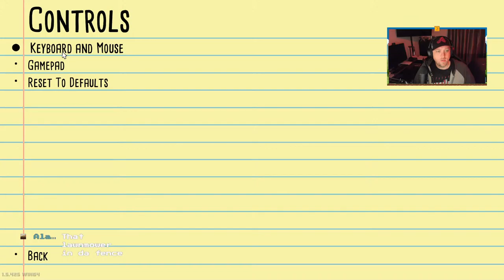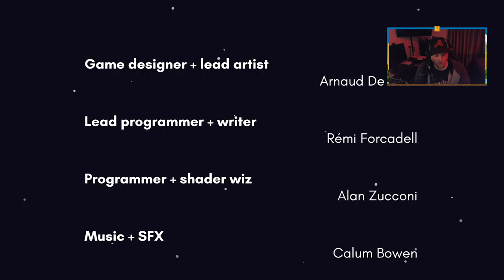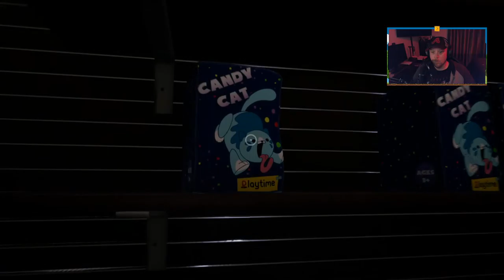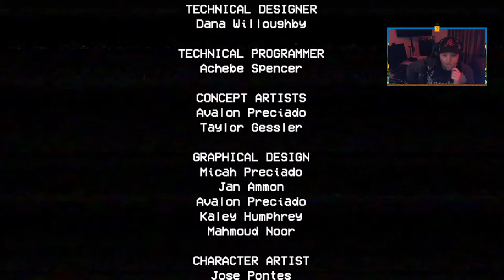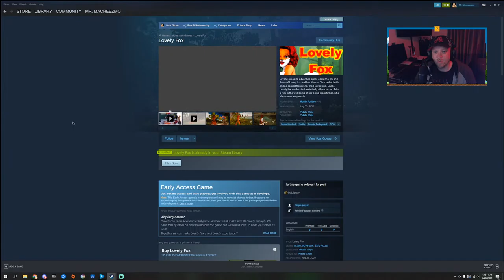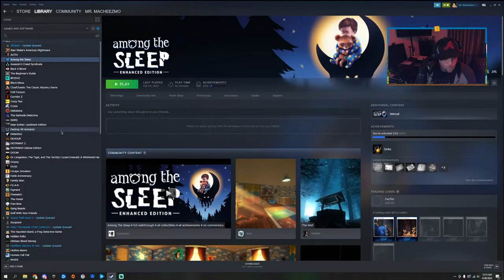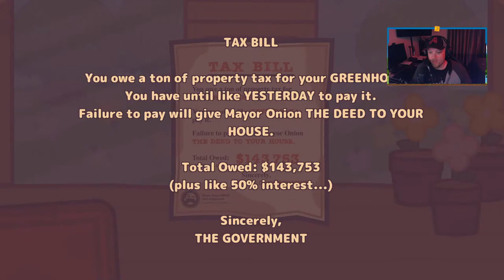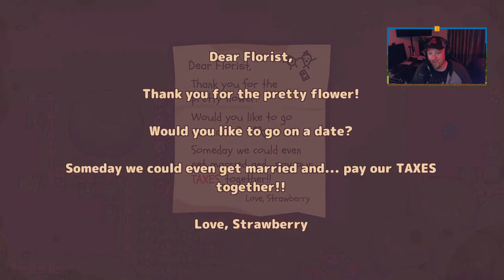Game Library Arcade | Various Ventures in Vidya